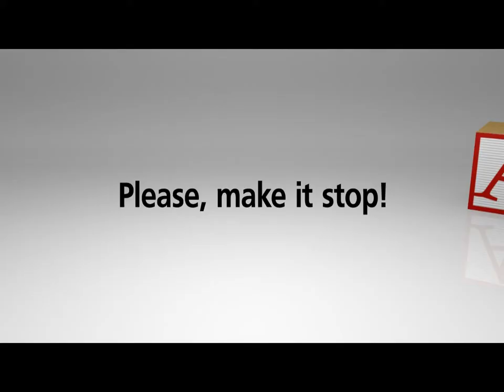AbuseHurts.Com - Scribble & Grin are proud supporters!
The Center for Abuse Awareness is a national, charitable organization that has served Canadians since 1993. The Center's mandate is to significantly reduce the incidence and impact of abuse through education and public awareness.

Scribble & Grin: 53 Rhymes for Inspiring Times! a rhyme and picture book to empower kids of all ages, cultures, creeds and abilities. It was created by Mary Giuffre and Paul L. Clark through their creative media company inspirtainment and it's publishing arm inspirtainment ink.
The logos and animation were designed and produced by Mary Giuffre & Paul L. Clark
The music for "Abusehurts logo & Scribble & Grin" is by Kevin McLeod